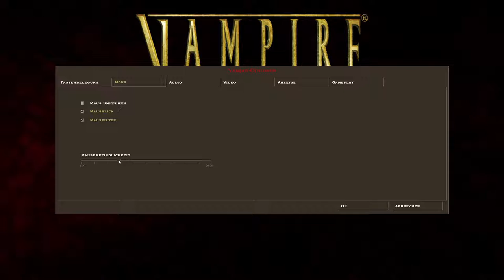Vampire: The Masquerade - Bloodlines - 1 - Ein neues Leben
Nach ein wenig Sex findet man sich vor einer Exekution wieder, der man selbst nur knapp entkommt. Wir treffen Jack, der uns ein wenig die Grundzüge des Spiels beibringt.